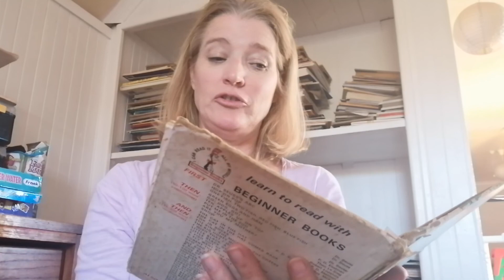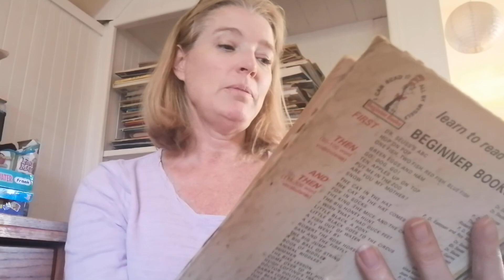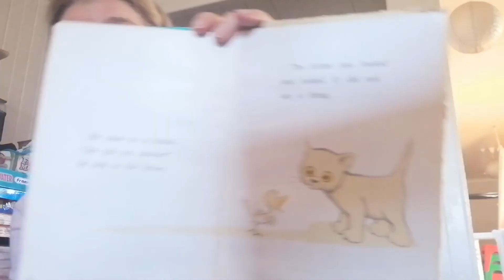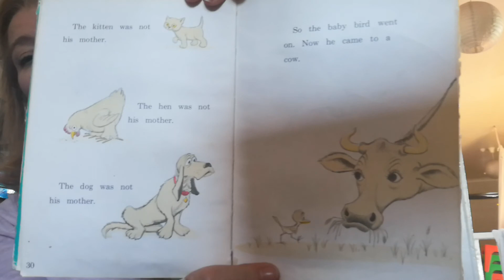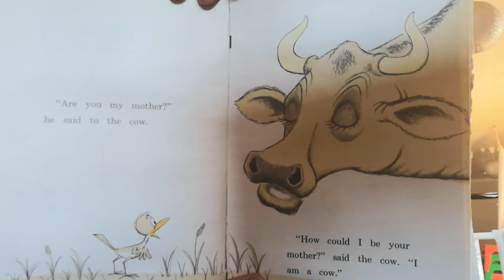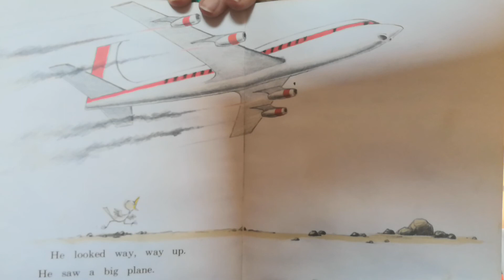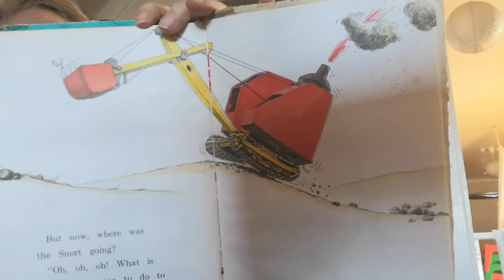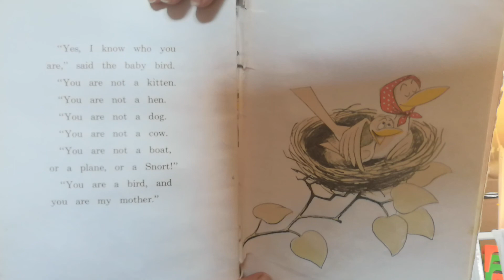Are you my mother